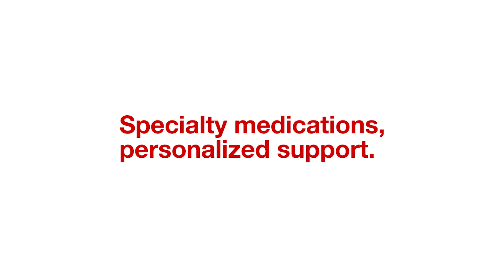CVS Specialty's Oncology Innovation Center has a Unique Model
Bob Mesaros, Director of the Oncology Innovation Center in Orlando, FL, illustrates how they have developed specialized teams to support each type of oncology patient, and treatment, with many different types of therapy ranging from IV to targeted oral oncolytics.